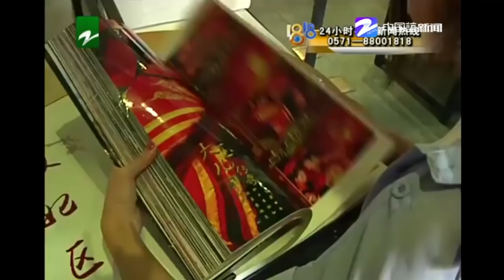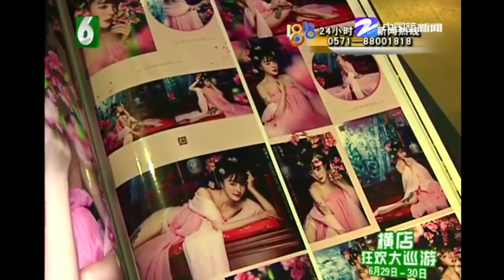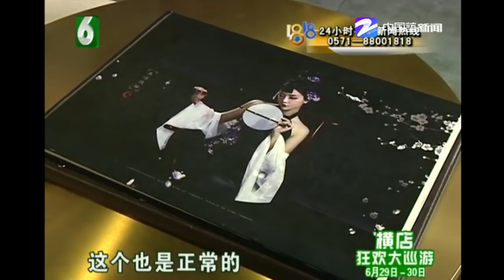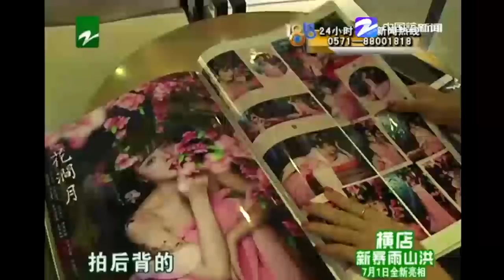【1818黄金眼】姑娘去影楼拍大尺度古装写真 摄影师忍不住了？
【1818黄金眼】唐装尺度有点大 当时只有“锦绣大唐”摄影师。25号，小应去影楼拍了一组古装写真，她说有件衣服比较性感，摄影师不规矩了。
拍摄尺度有点大，摄影师不规矩？

杭州火车东站附近东宁路上，有个锦绣大唐影楼，以古装中国风摄影为主。小应五月份来过一次，当时是陪同事在这边选照片，看同事拍的效果还不错，自己也花1500元定了一套写真，拍四套衣服。25号上午来店里拍摄，用的还是同事那个摄影师。

小应：“就是第二套尺度稍微有点大的，比较有点性感风的，他就拍到后面，说起来是帮我调整内衣裤嘛，调整什么衣服啊，动作，后面他就开始摸我的外阴了。是没有隔着衣服的，他是用手直接触碰到的。我转过去说你在干什么，他说我在给你遮挡东西，我说你这叫遮挡东西吗，他说我遮挡的东西可多呢。”